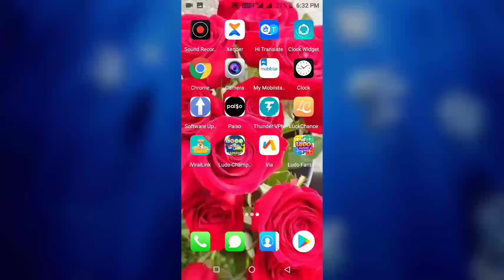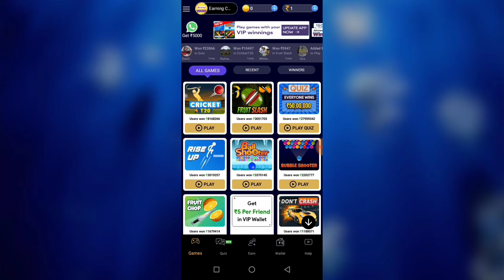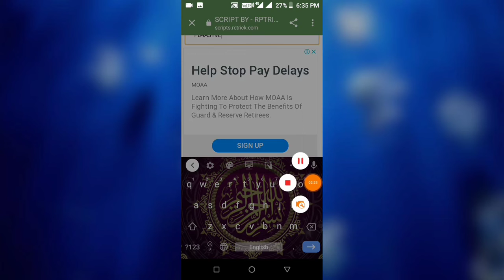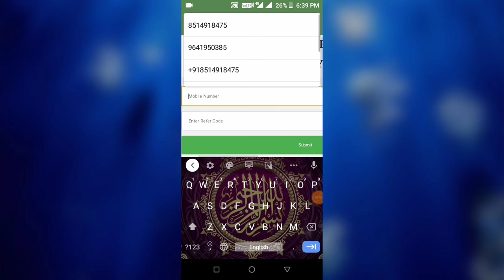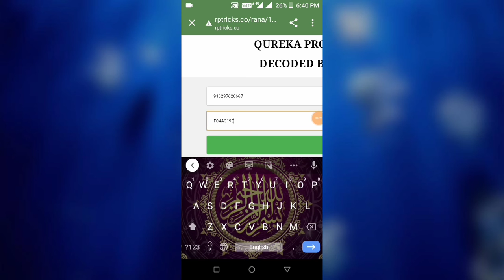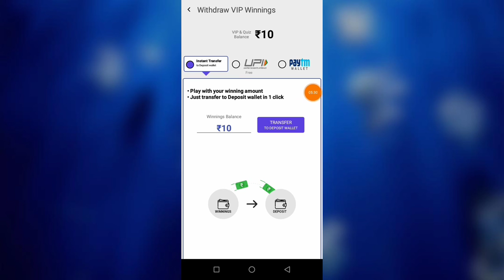Qureka pro App Unlimited Refar tricks Per number ₹10+₹10 Winning wallet [Earning Celebrity]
লিংকে ক্লিক করে জয়েন হতে না পারলে এটা লিখে সার্চ দিন 👉 Earnings celebrity

Refarel Code 👉F84A319E